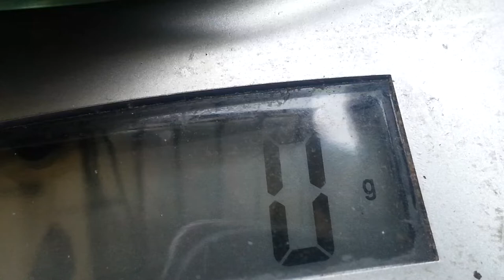Silvester-Raketebprüfstand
Ich messe den Schub mit einer Küchenwage Schubangabe in Gramm